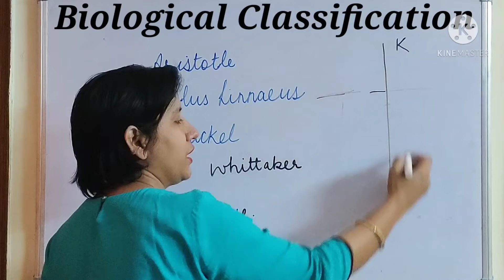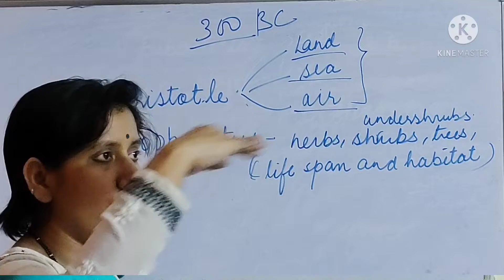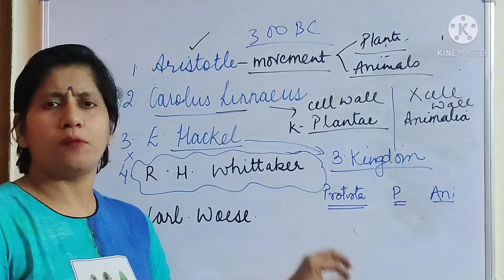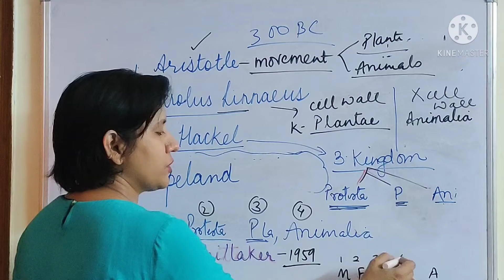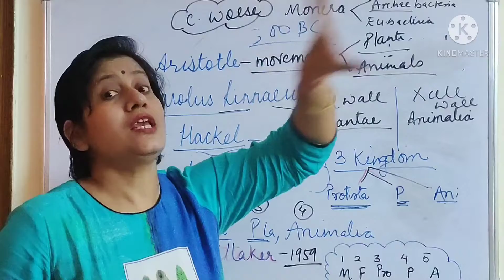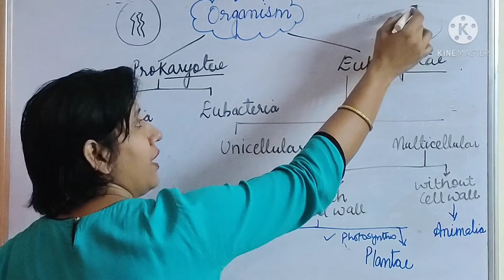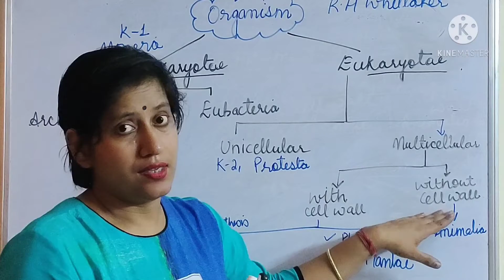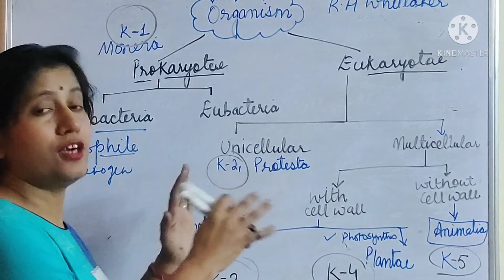Part 2 // Diversity in living organism // Class 9// tgt/pgt /BIOLOGY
part 1 of chapter diversity of living organism